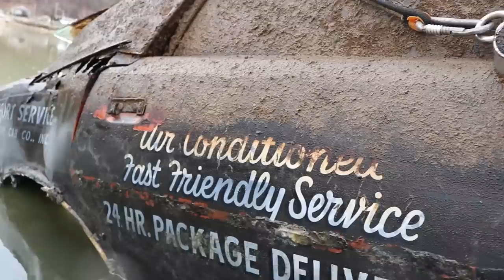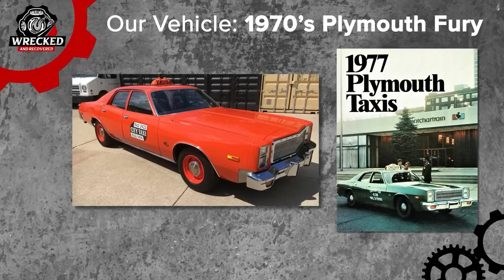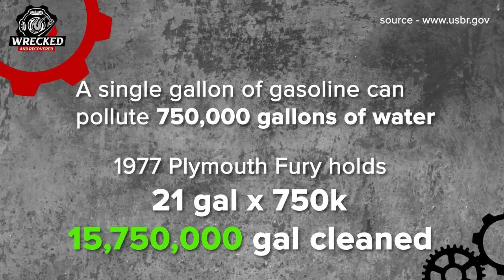1970’s BIG Orange TAXI Pulled from River!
We traveled to Knoxville Tennessee and discovered a 1970s Big Orange taxi cab buried underwater in the Tennessee river ￼ and removed it with our tow truck! Comment your theories of how it got here!
NEW Supplies We could Use.

4430 Wade Green Rd. Ste 180-112